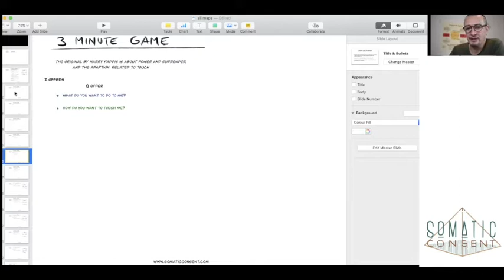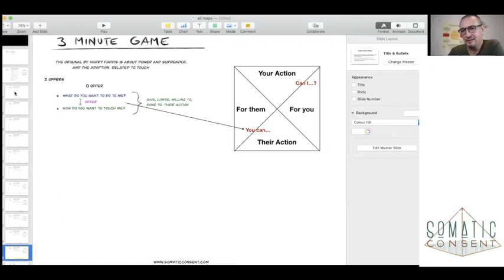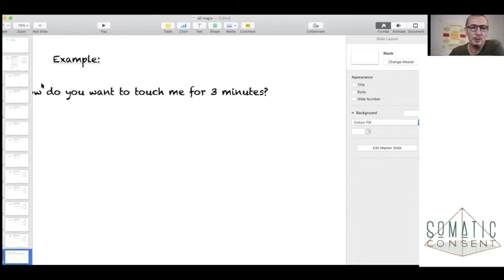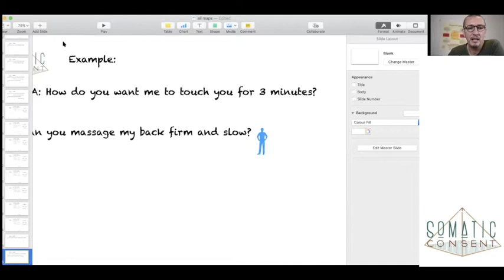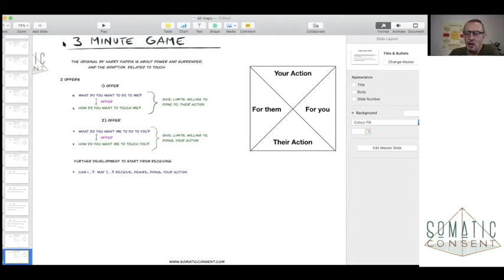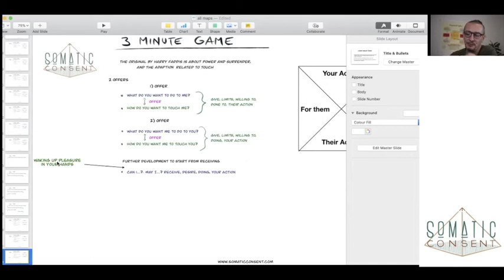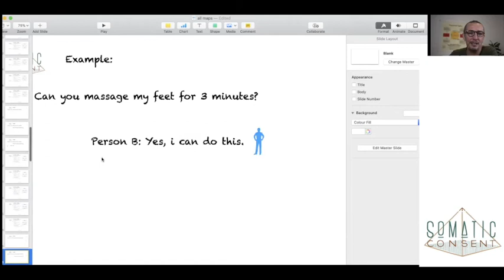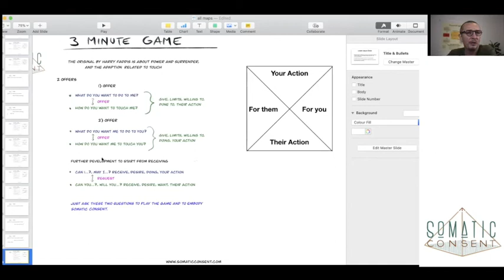Foundations & 3 Minute Game Webinar, Somatic Consent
The 3-minute Game and waking up the hands are the foundation of the Somatic Consent work.

please join the App community here: 3 Minute Game - App